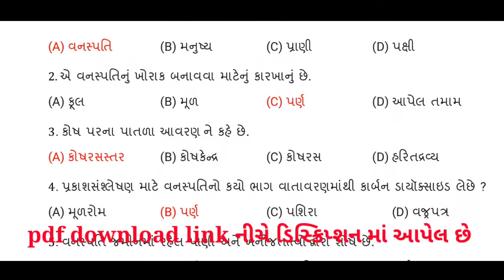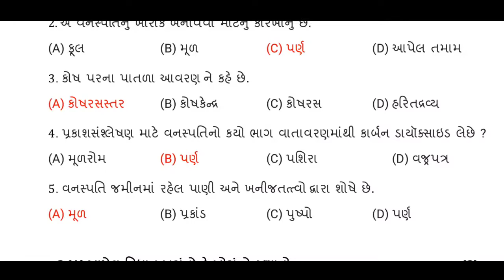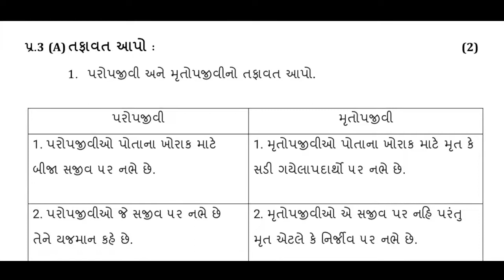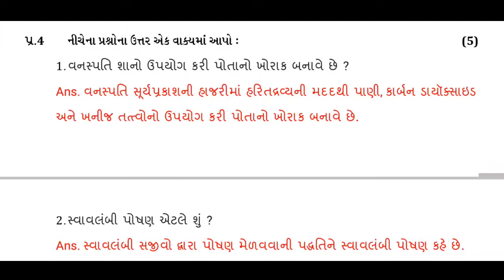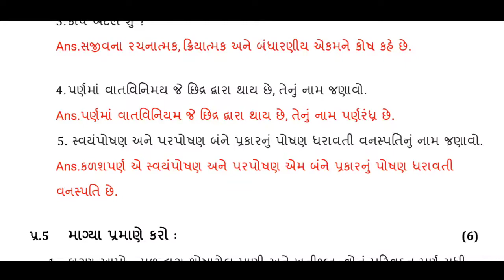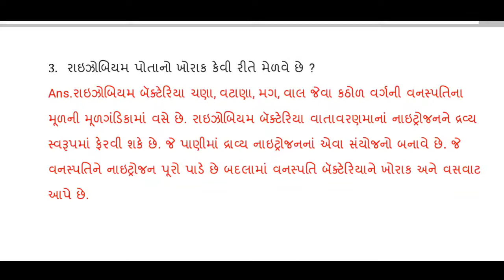Std 7 vigyan samayik mulyankan kasoti 2022 | dhoran 7 science aekam kasoti exam 2022 real solution